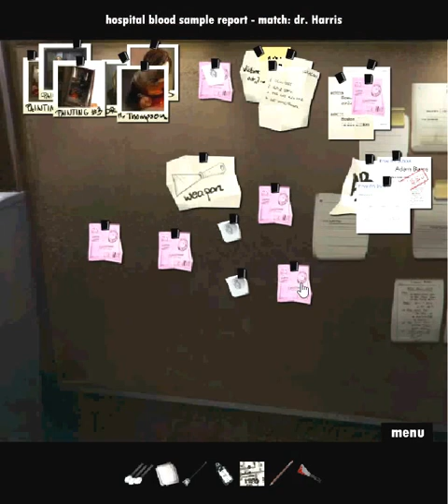Rizzoli & Isles Masterpiece Murders Walkthrough